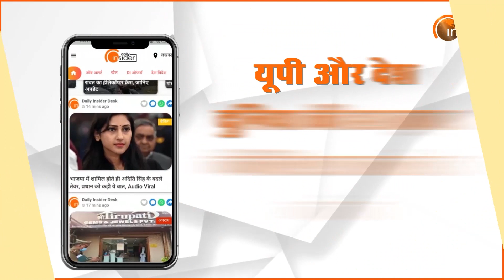फतेहपुर: CDO सूरज पटेल की अध्यक्षता में उद्योग बंधु की बैठक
कलेक्ट्रेट स्थित गाँधी सभागार में जिला उद्योग बंधु की बैठक हुई। जिसकी अध्यक्षता मुख्य विकास अधिकारी सूरज पटेल की। बैठक में उपायुक्त उद्योग अंजनीश प्रताप सिंह, जिलाध्यक्ष लघु उद्योग भारती सतेंद्र सिंह सहित कई उद्यमी और संबंधित विभागों के अधिकारी मौजूद रहे। उद्योग बंधु की बैठक बेहद ही शानदार और उत्साहजनक रही। तभी तो बैठक के बाद उद्यमियों के चेहरे खिले हुए दिख रहे थे।